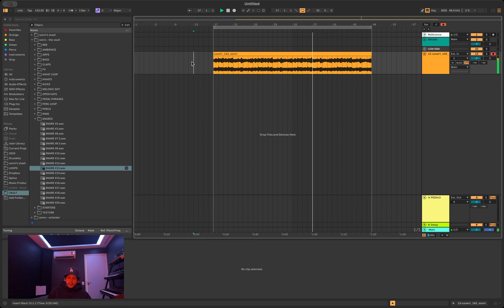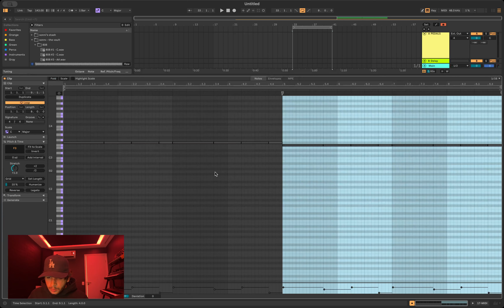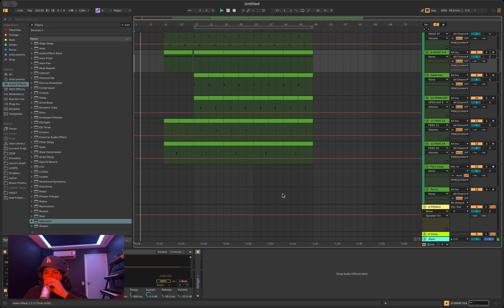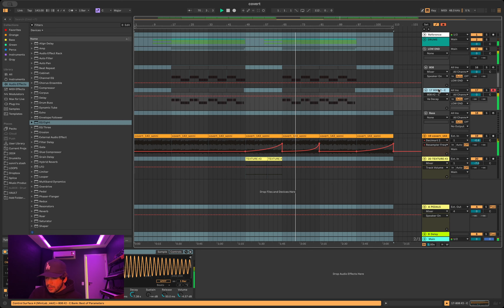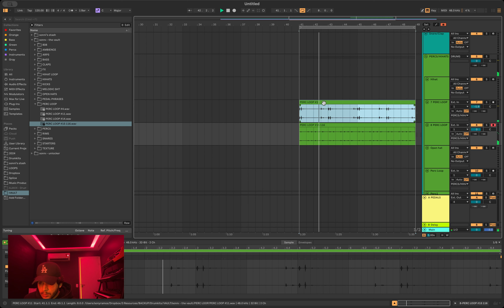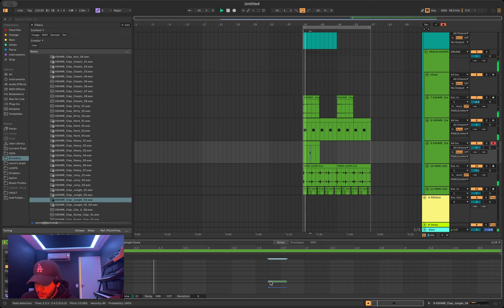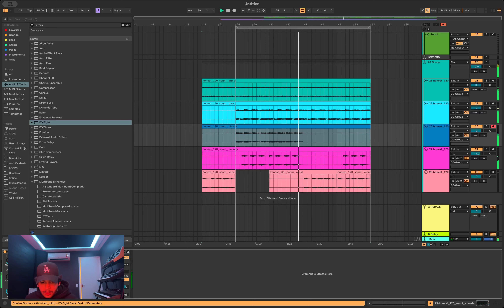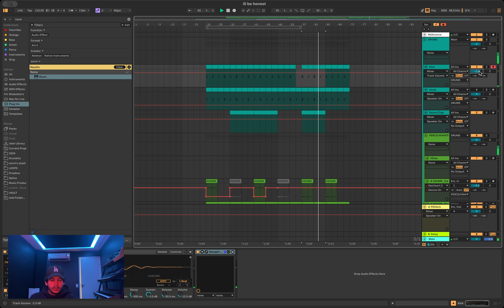making some beats for idk who, honestly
i'll be posting some videos